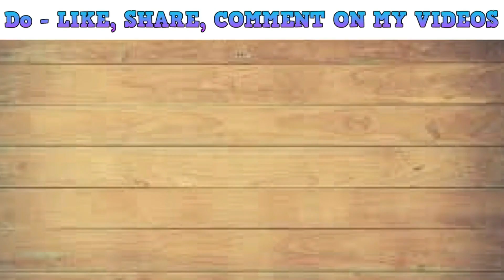डोसा एक अलग ही ट्विस्ट के साथ फोडन डोसा | तड़का डोसा | tadka dosa | fodan dosa , Breakfast recipe